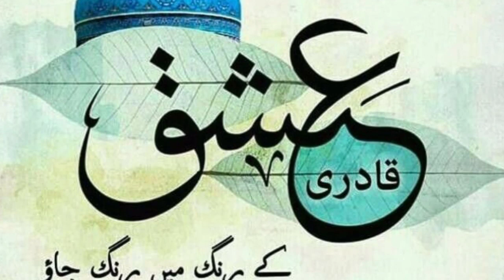Kitni Piyari Azmat Hai Ghous e paak Ki | Naat Sharif | Voice of Asad iqbal | Jasn e Giyarween Sharif